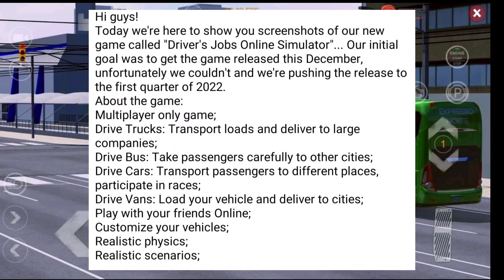🎭 new bus simulator game 🤩 coming soon by dynamic games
sanju space
new bus simulator game
new Kerala game